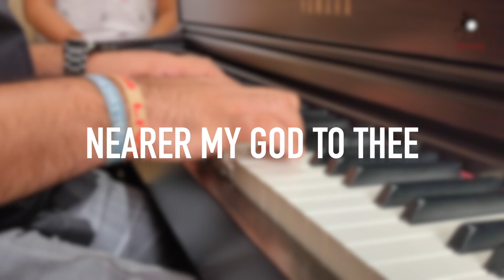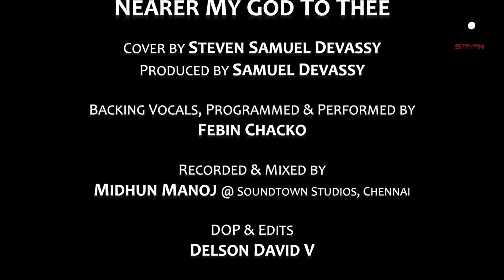Nearer My God To Thee | Cover | Steven Samuel Devassy | Febin Chacko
Thanking Almighty. !

Written by Sarah F Adams

Vocals : Steven Samuel Devassy

Backing Vocals : Febin Chacko, Blessy.

Recorded, Mixed & Mastered by : Midhun Manoj @ Sound Town Studios, Chennai.

Thanks to
Sam Devassy
Iyer Venkat.

For production participation and concerts